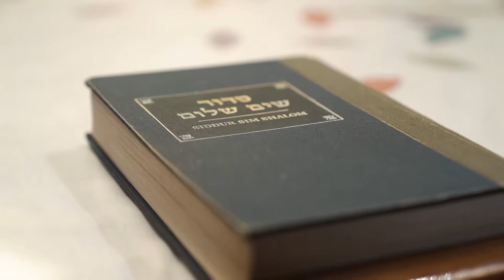A Love to Last a Lifetime at Temple Beth Sholom in Fair Lawn, NJ | Wedding Ceremony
If you are looking for an inclusive, welcoming, and traditional wedding venue in Fair Lawn, New Jersey,  look no further than the Temple Beth Sholom. This historic temple features an amazing architecture with lush gardens, a perfect backdrop for your big day. Contact them today for more details!